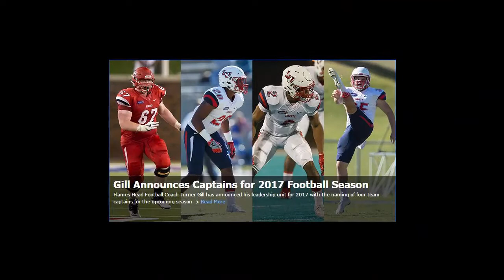Hendo67 Highlights LibertyU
Mike Henderman #67 Highlights (2018)
Team Captain, Left Guard